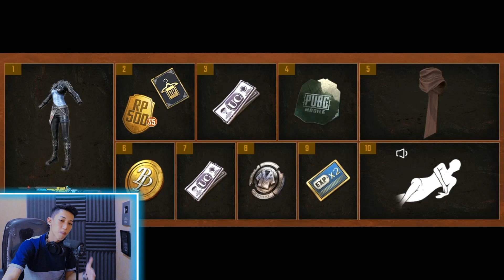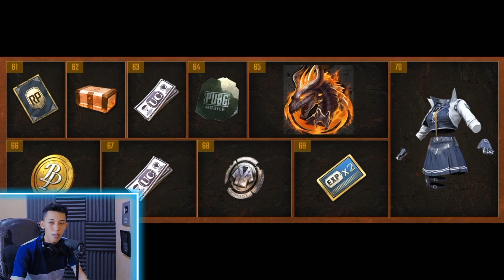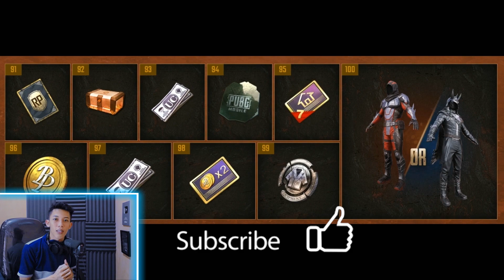WAJIB NONTON SEBELUM BELI! BAHAS LEVEL 1-100 ROYALE PASS SEASON 5 PUBG MOBILE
source: pubgm_leak